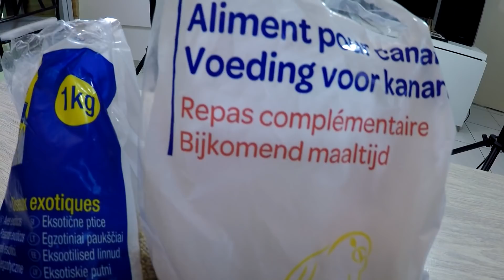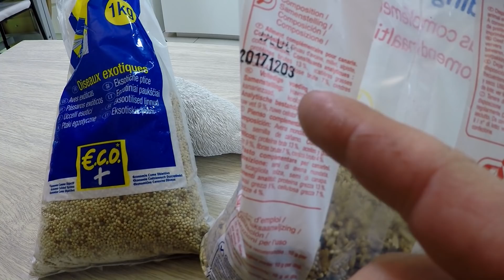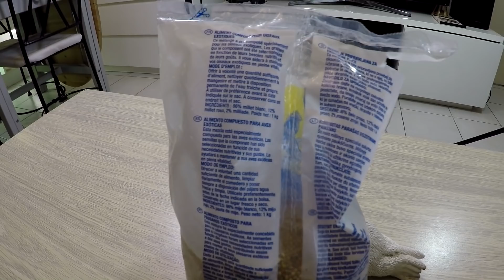Une aire de CHASSE de plus en plus blindée de FOURMIS ! Vlog Messor barbarus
Salut salut la team ants, j’espère que tu vas kiffer cette vidéo, j'ai pris énormément de plaisir à la tourner, que du bonheur, gros bisous et à très vite pour une nouvelle aventure (vendredi 20h00)

Ou je trouve les tee-shirt super cool ?
Casquette jurassic park:
Tee shirt jurassic park:
tee shirt delorean
Tee shirt pokemon yoda:
Tee shirt fusion guizmo:
Tee shirt rocket:
Tee shirt Star trooper:
Tee shirt Totoro:
Tee shirt Groot:

Attention!
Les vidéos de cette chaine sont sous contrôle d'une équipe de modérateur.
Tout message d'insulte, de haine ainsi que les messages de publicité seront automatiquement supprimé dans les plus bref délais.
L'espace commentaire est votre espace et vous permet de communiquer directement avec d'autres internautes.
Profitez de cette fonctionnalité pour vous exprimer avec respect.
Je lis la totalité des messages postés dans l'espace commentaire sans exception ;)
Bonne vidéo et encore une fois merci pour votre soutien.